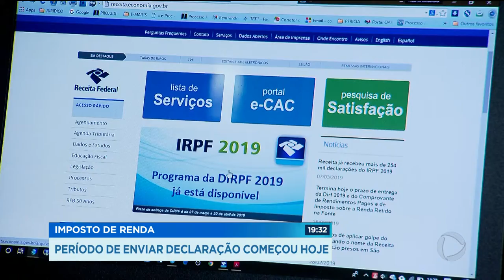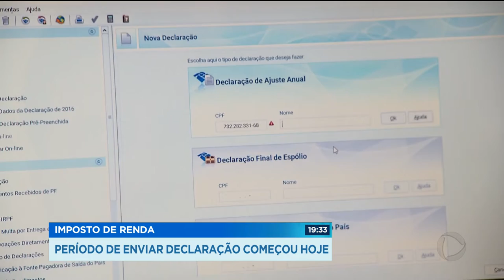IMPOSTO DE RENDA: PERÍODO DE ENVIAR DECLARAÇÃO COMEÇOU HOJE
Atenção contribuinte. Começou hoje, e vai até 30 de abril, o prazo para enviar a declaração do imposto de renda 2019. Aqui em Goiás, mais de duzentas mil pessoas já enviaram até agora. Na hora de preencher a declaração, o contribuinte deve ficar atento a algumas mudanças, como a obrigação de fornecer o CPF de todos os dependentes, inclusive recém-nascidos.